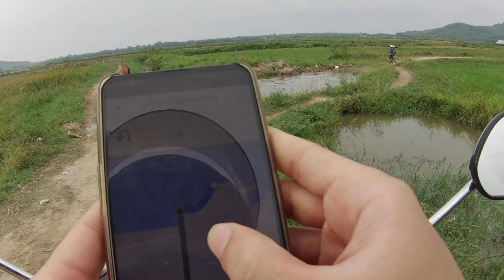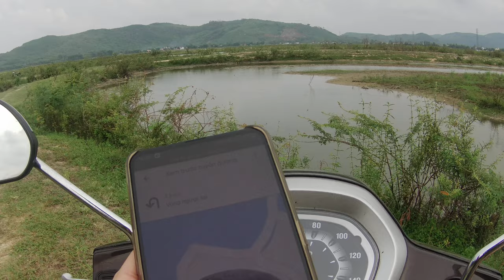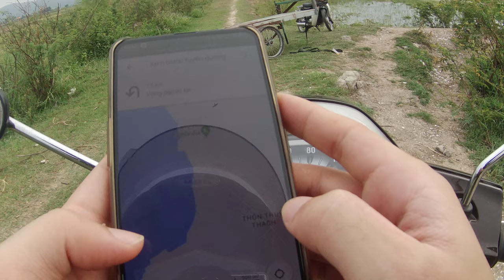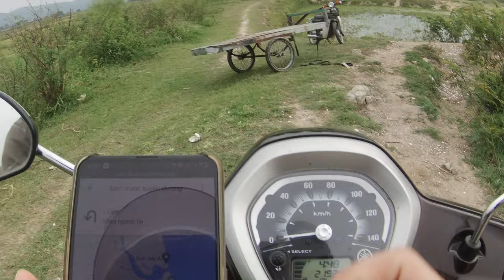Ep 72 Riding Motorbike In Vietnam | Excitedly Entering the Deserted Road Deep Into the Lake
Hello everybody.
In this video, I will make Ep 72 Riding Motorbike In Vietnam | Excitedly Entering the Deserted Road Deep Into the Lake. I hope that it is helpful.